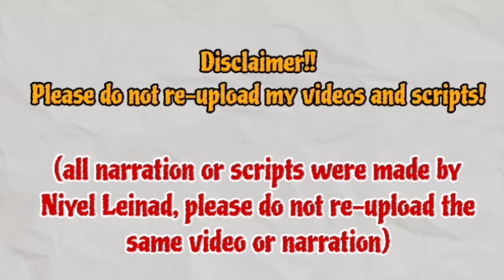Uri and Suji explain Hyunsung's condition to Kimmari and Jintae | Su-Ji And U-ri 수지맞은 우리